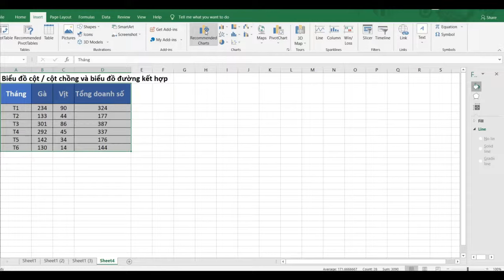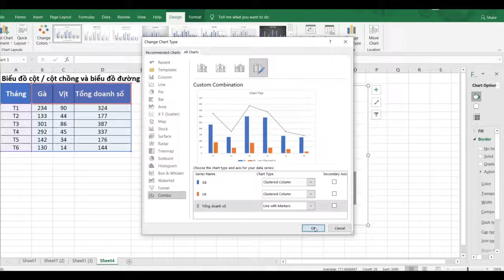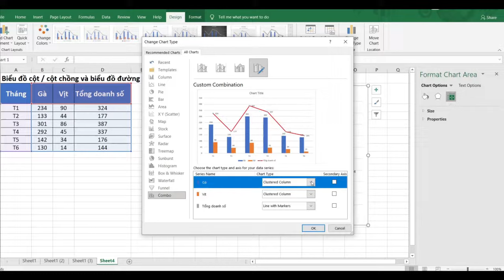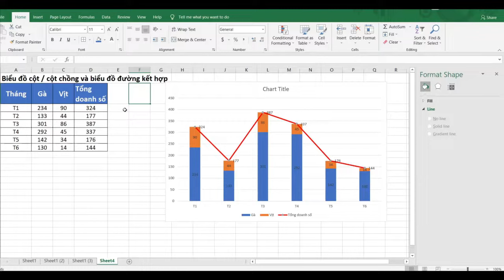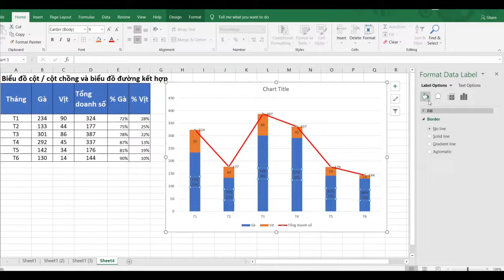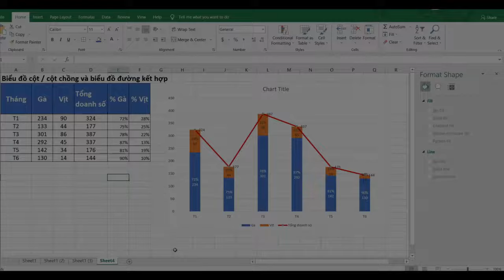► Cách vẽ biểu đồ hỗn hợp cột và đường trong Excel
► Các bạn có thắc mắc gì thì cứ để lại bình luận mình sẽ hướng dẫn thêm nha